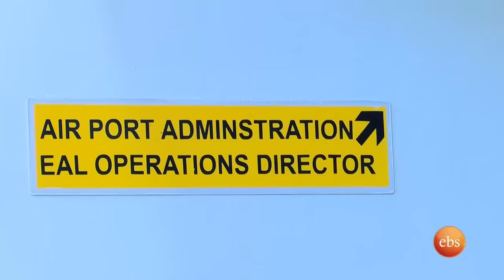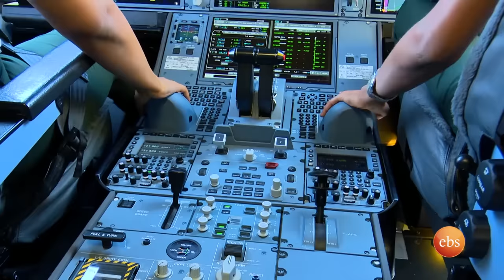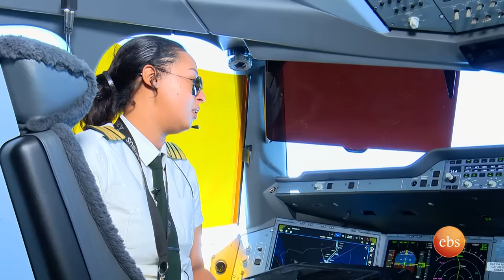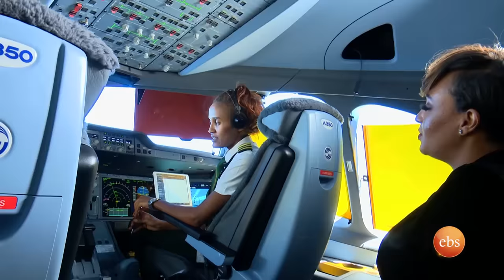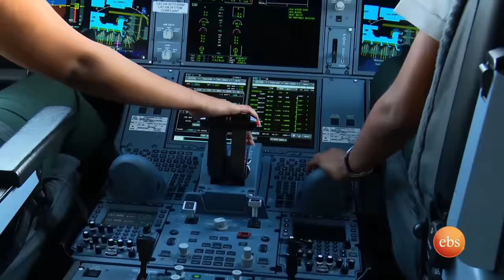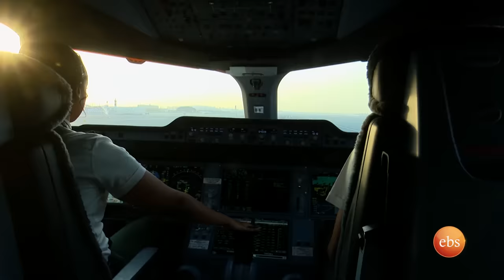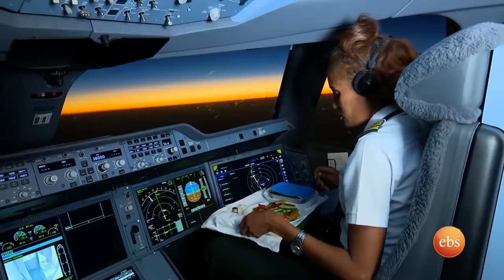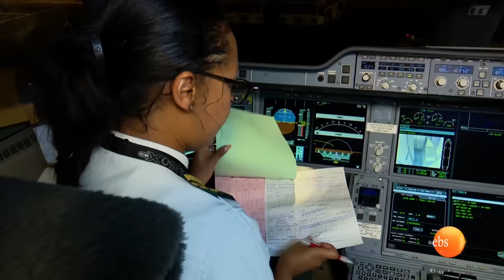"እስከ ችግሯ ሀገሬ ሀገሬ ናት" ዉሎ ከመጀሪያዋ ሴት የኤር-ባስ አብራሪ ካፒቴን ቃልኪዳን ግርማ ጋር//በእሁድን በኢቢኤስ//